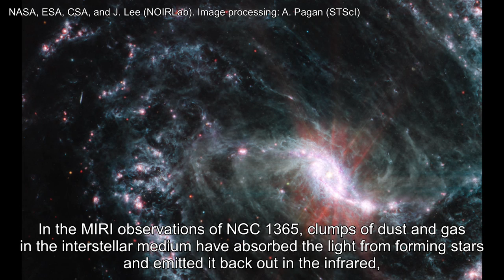James Webb Reveals PHANGS Set of Galaxies #1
NASA’s Webb Reveals Intricate Networks of Gas and Dust in Nearby Galaxies
Researchers using NASA’s James Webb Space Telescope are getting their first look at star formation, gas, and dust in nearby galaxies with unprecedented resolution at infrared wavelengths. The data has enabled an initial collection of 21 research papers which provide new insight into how some of the smallest-scale processes in our universe – the beginnings of star formation – impact the evolution of the largest objects in our cosmos: galaxies.

The largest survey of nearby galaxies in Webb’s first year of science operations is being carried out by the Physics at High Angular resolution in Nearby Galaxies (PHANGS) collaboration, involving more than 100 researchers from around the globe.

The team is studying a diverse sample of 19 spiral galaxies, and in Webb’s first few months of science operations, observations of three targets – NGC 7496, NGC 1365, and NGC 1433 – have taken place. The results are already astounding astronomers.

Credits: NASA, ESA, CSA, and J. Lee (NOIRLab). Image processing: A. Pagan (STScI)